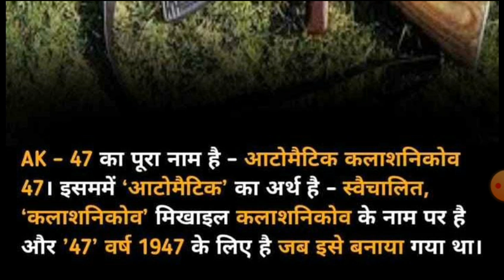What is full form of AK_47